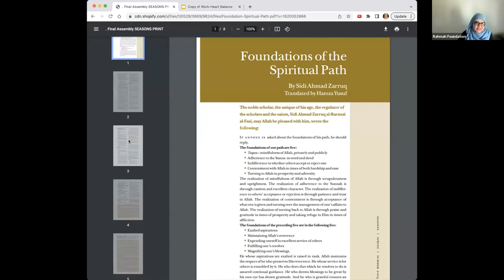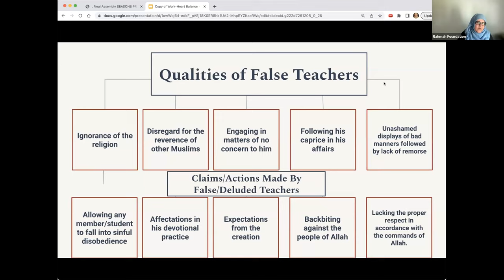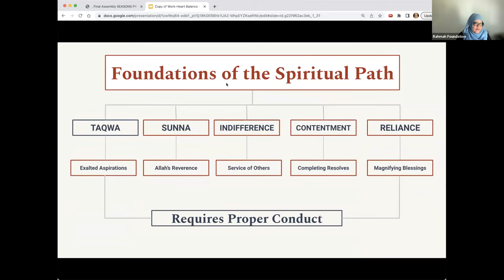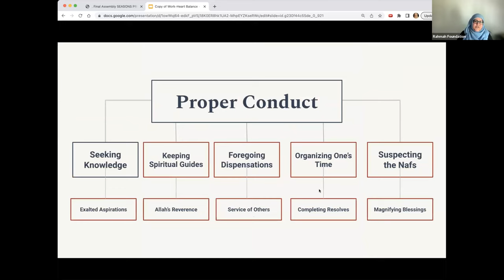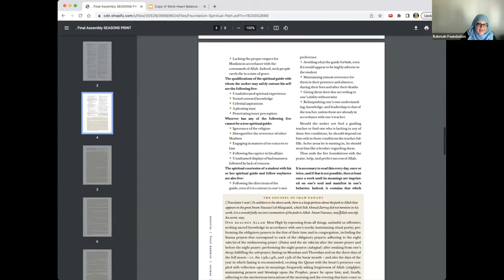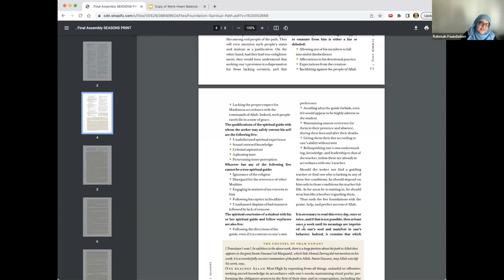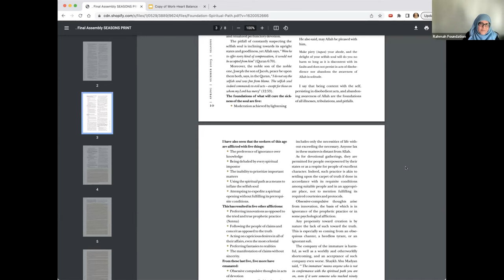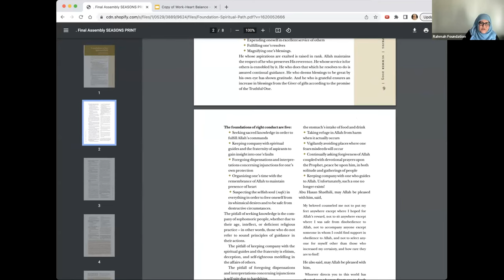The Foundations of the Spiritual Path with Ustadha Hosai Mojaddidi-Session 8 (May 23, 2023)